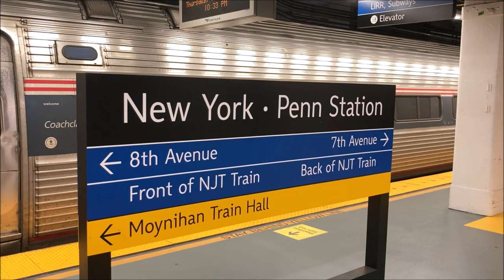Amtrak ALC-42 Locomotive 300 Being Tested at New York Penn Station - November 18, 2021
Here are several videos taken on November 18, 2021, featuring Amtrak at Penn Station! On this day, new Amtrak Siemens ALC-42 "Charger" locomotive 300 was tested along the Northeast Corridor on Amtrak extra trains 870 and 871. The train ran from Wilmington Yard in Delaware to Sunnyside Yard in New York City as extra train 870 and vice versa as extra train 871 after looping around in Sunnyside Yard. The locomotive was hauled by Amtrak Siemens ACS-64 electric locomotive 664.
The ALC-42 "Charger" locomotives are different from the SC-44 "Charger" locomotives that are already in service with Amtrak, in that the ALC-42 is intended for longer-distance trains; as such, it spots such differences as a larger fuel tank, additional head-end power (HEP), and a de-rated prime mover (to 4200 hp) to allow for longer maintenance cycles.